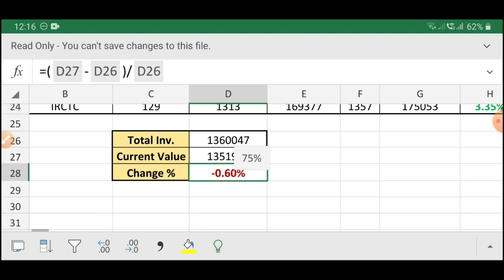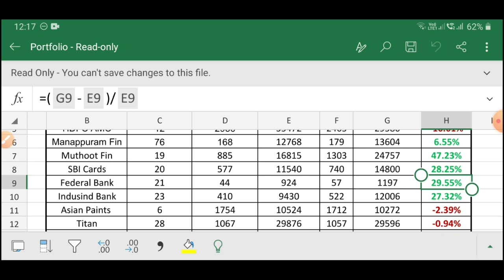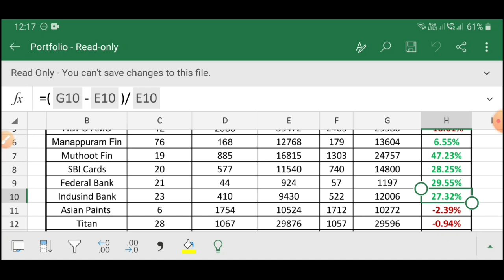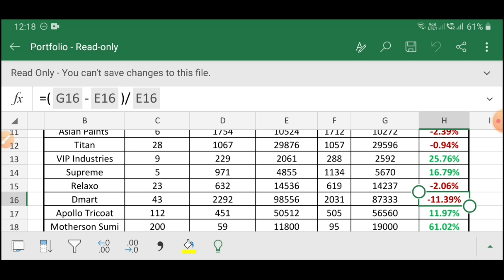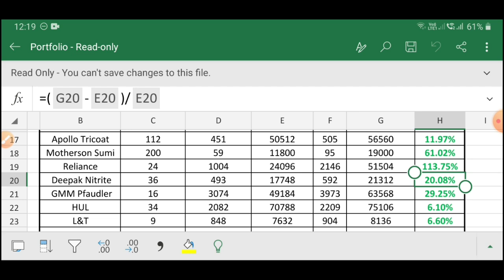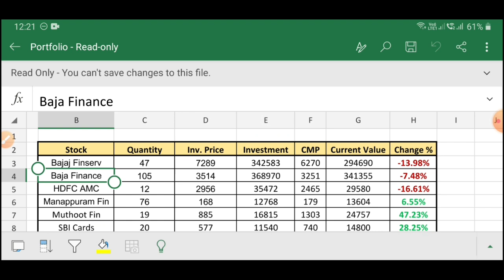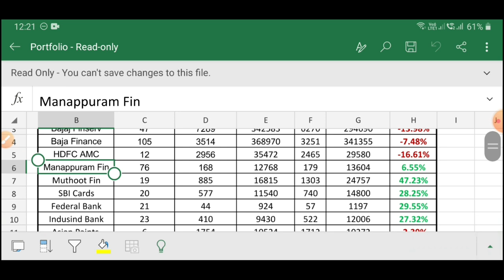13 Lakh Portfolio | No IT Stocks 🤔 27 July 2020